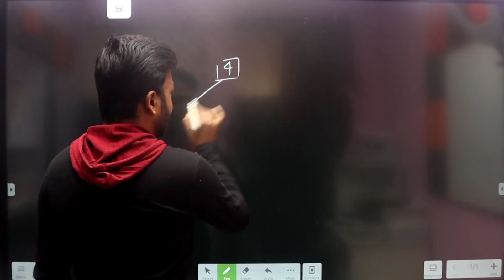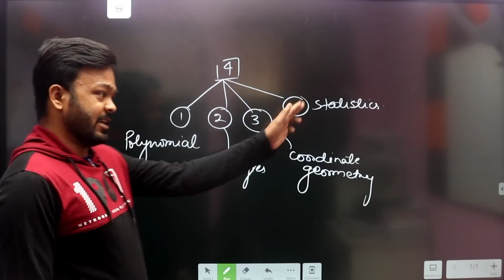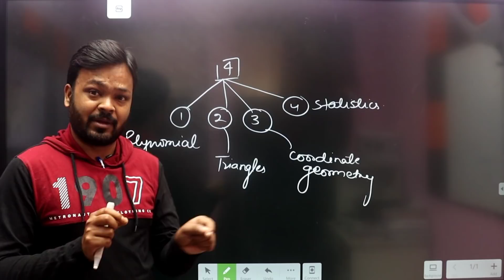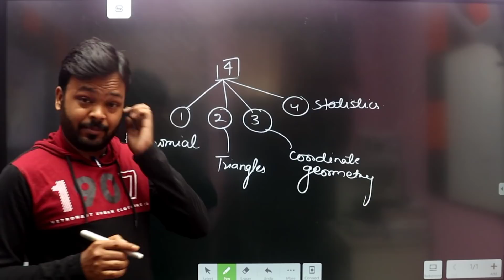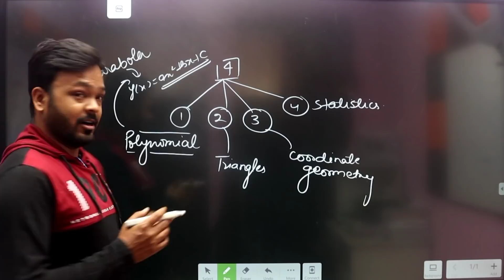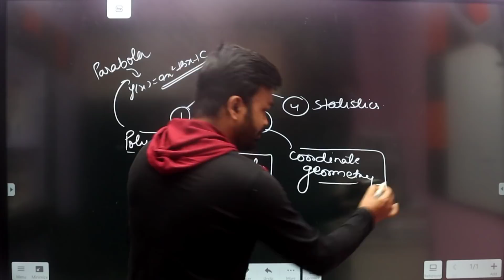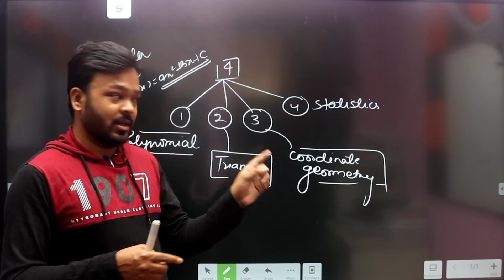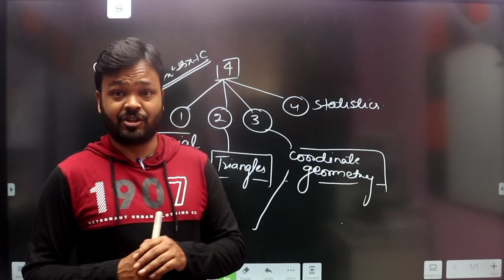TRICK TO SOLVE CASE STUDY QUESTIONS | CLASS 10 | CBSE 2021 BOARD EXAM | Mathematics Analysis